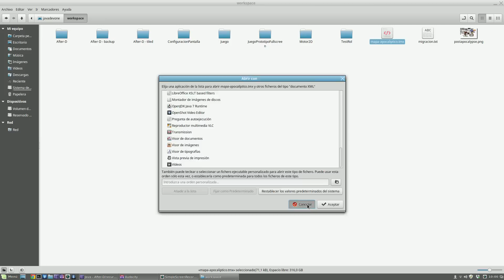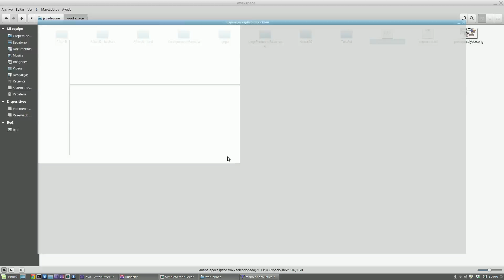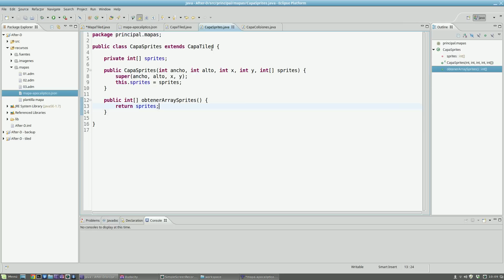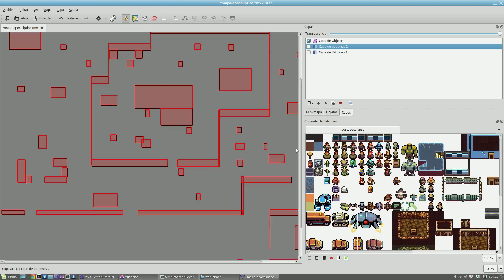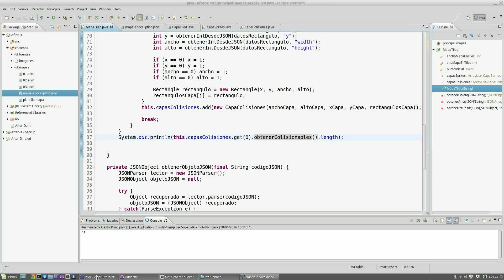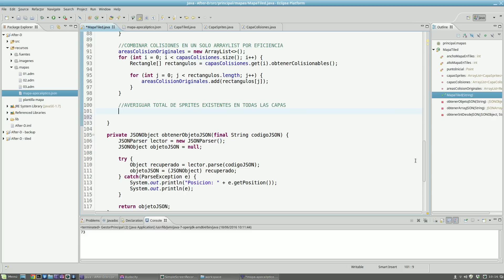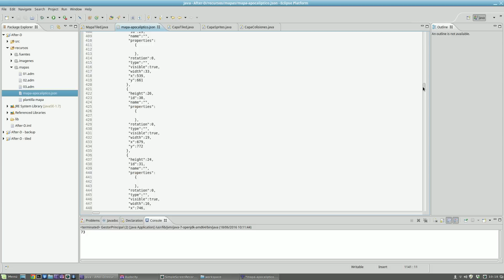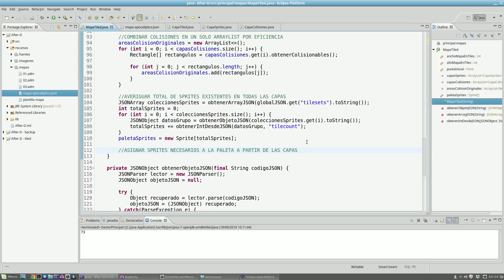Java - Juego de rol 2D - 116 Preparativos para los tiles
En este episodio seguimos escribiendo el constructor de la clase MapaTiled, de forma que ahora vamos a terminar de procesar las capas para prepararnos para leer todos los tiles y sprites del mapa (es la parte más compleja del proceso).

¡HABLEMOS!